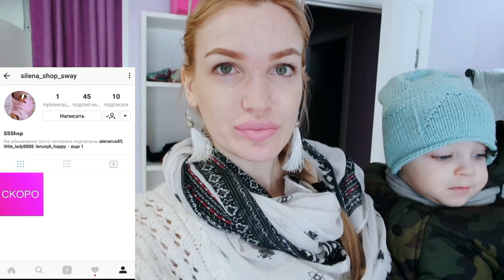ЛИЦЕМЕРИЕ/ ОДИН ДЕНЬ ИЗ ЖИЗНИ! ВЛОГ SilenaSway_Силена Вселенная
▼▼▼▼▼▼ОТКРОЙ МЕНЯ ▼▼▼▼▼▼